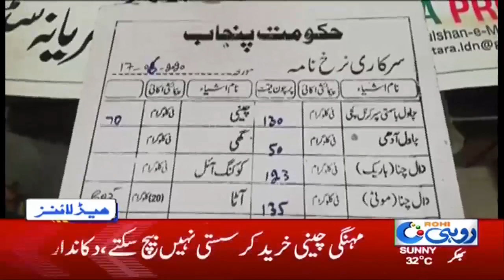9am News Headlines | 30 July 2020 | Rohi